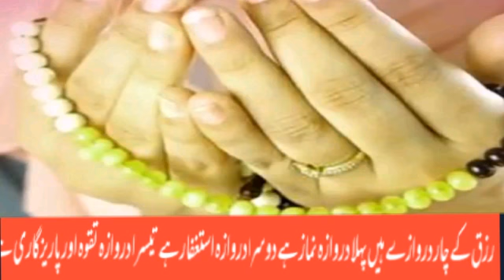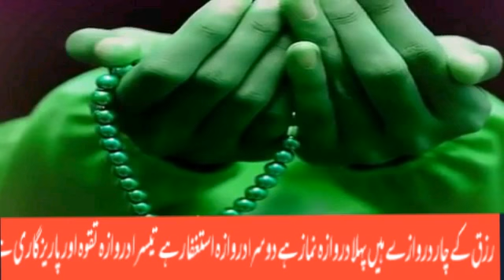Kabhi ALLAH ke 3 Name ls Tarha parh kar Dekho )Dolat khud chal kar Apki Taraf Ayegi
Kabhi ALLAH 3 Name ls Tarha parh kar Dekho )Dolat khud chal kar Apki Taraf Ayegi یہ عمل کرنے سے کبھی اپکو دولت اور رزق کی کمی نہیں ہوگی انشاءاللّٰه‎‎faizanedaroodemadina